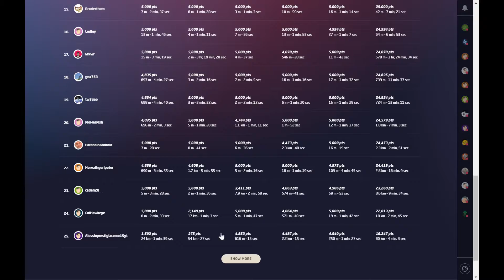Daily Pinpointable Challenge - Mar 23 - Transdanubia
25000 in 2:20!